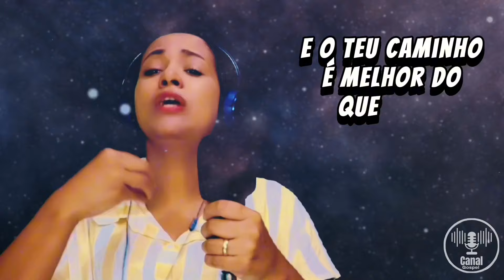Paula Oliveira Oficial | Mesmo sem entender [Thalles Roberto]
🎬Editor:

Leandro Denis - Instagram Alvo no conhecimento

🚩Propriedade autoral

Esclareço que essa canção não pertence a Paula Oliveira Oficial, trata-se de Cover.

Mesmo Sem Entender

(Thalles Roberto)

Levante as suas mãos se você confia
Nos propósitos de Deus pra sua história
Aleluia!
Mesmo sem entender
Mesmo sem entender
Eu confio em ti
Mesmo sem entender
Eu sei que é o melhor pra mim
Mesmo sem entender
Deus
Mesmo que eu não consiga entender
E queira tudo do meu jeito
Eu até choro e às vezes até chego a dizer
Por que é que tem que ser tão difícil pra mim?
Parece que é difícil só pra mim
Eu sei, seus pensamentos são mais altos que os meus
Seu caminho é melhor do que o meu
Sua visão vai além do que eu vejo
O senhor sabe exatamente o que é melhor pra mim
Mesmo que eu não entenda o seu caminho, eu confio
E, Deus, por que sou tão pequenino assim?
Vou ficar quetinho aqui no seu colo
Esperando o tempo certo de tudo
Porque eu sei que vais cuidar de mim
E o seu melhor está por vir
Mesmo sem entender
Mesmo sem entender
Mesmo sem entender
Mesmo sem entender
Mesmo sem entender
Joga os seus braços pra ele, como uma criança
Nós estamos aqui no seu colo, pai
Nós não entendemos muitas coisas
Mas nós confiamos naquele
Que é poderoso pra fazer infinitamente o mais
A dor é grande, mas a confiança
É maior do que a dor
Confiamos em ti, senhor
Mesmo sem entender